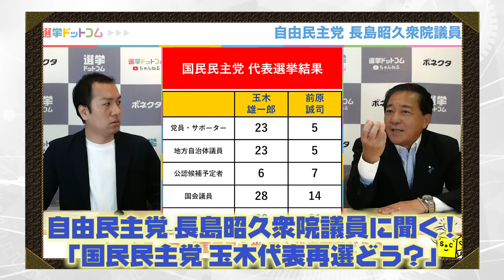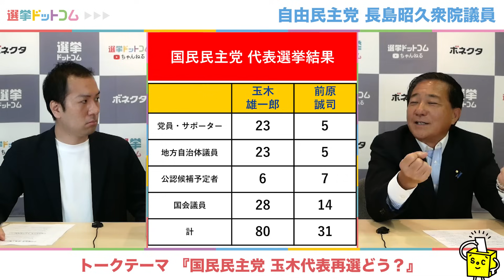国民民主党が与党に？自民・長島議員「言うは易く行うは難し」元同僚議員は代表選挙をどう見た？｜第230回 選挙ドットコムちゃんねる #1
今週は衆議院議員・長島昭久さん（自由民主党）をゲストにお迎え！

先日代表選挙を終えた国民民主党に対して、自民党が連立協議の打診を検討しているという報道が。

今回は自民党の長島議員にこの話題について伺いました。民主党時代には玉木候補、前原候補とともに活動していた長島議員が代表選挙に感じることとは？

‹ゲスト›
長島昭久｜自由民主党・衆議院議員

‹MC›
鈴木邦和｜選挙ドットコム編集長